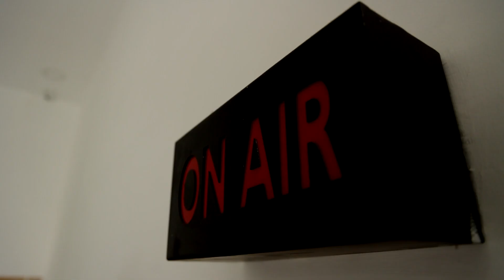நிலவின் அதிர்ச்சியூட்டும் டைம் லேப்ஸ் வீடியோ | AMERICA